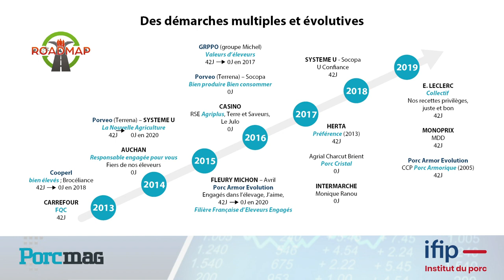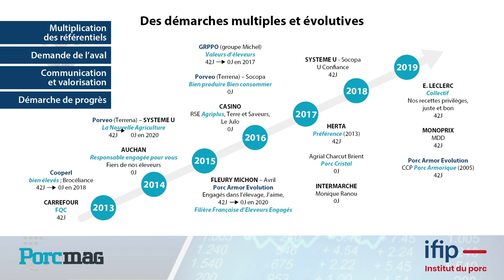LES FILIÈRES PORCINES 'SANS ANTIBIOTIQUES' – Un marché mature – ROADMAP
Christine ROGUET, agroéconomiste et cheffe de projet à l'IFIP - Institut du porc, présente les résultats de l'analyse des filières produisant du porc sans antibiotique en France en 2020 dans une vidéo Eco'Porc (3 minutes 45) relayée par Porcmag. La spécialiste de l'économie des exploitations conclut à un marché du 'sans antibiotique' est devenu mature et la demande du consommateur satisfaite.